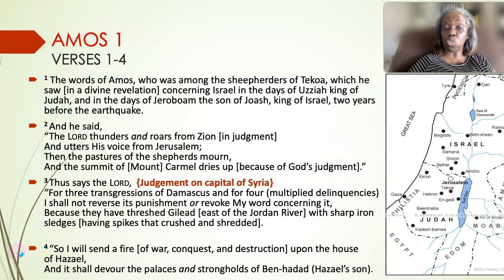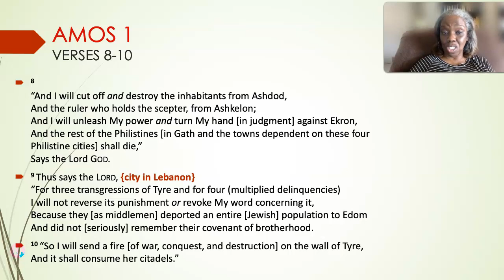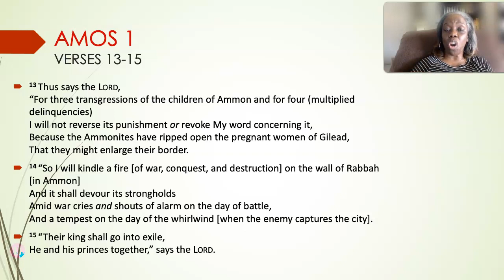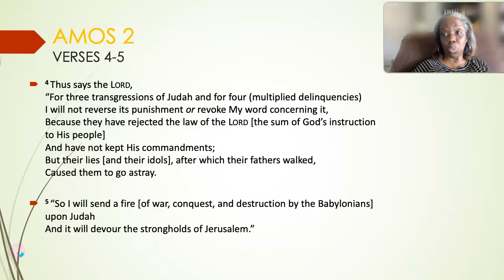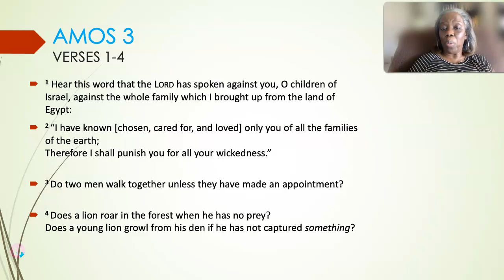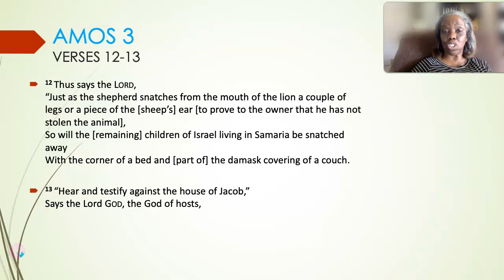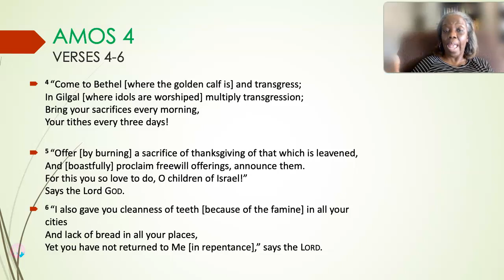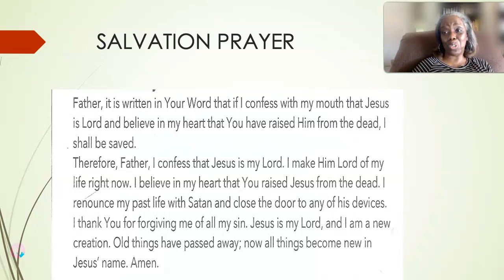IT'S ABOUT TIME: AMOS 1-4